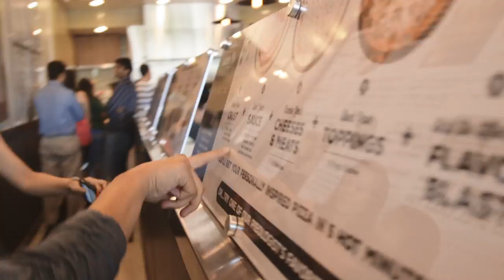Pieology Pizzeria: Our Story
We believe pizza brings out the best in us, which is why we’re setting it free. After all, you can’t slap limits on creativity or inspiration and still expect to change the world. You have to give people the freedom to choose.

We didn’t set out to create just another make-your-own pizza place. We’re here to feed our community, nourish creativity and bring people together. It’s a bigger vision. One filled with love and purpose. For Pizza. People. Passion.

Your Pieology might feel warm and familiar inside, but when it comes to taste, it’s like visiting the first time, every time.